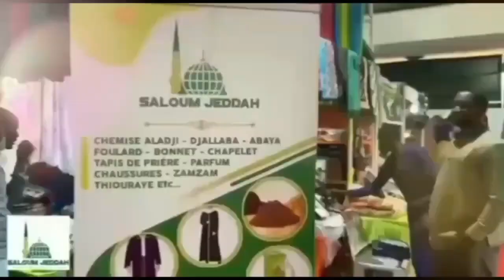Prière de Fajr à la grande mosquée de New York -Imam Mouhamed Sakho